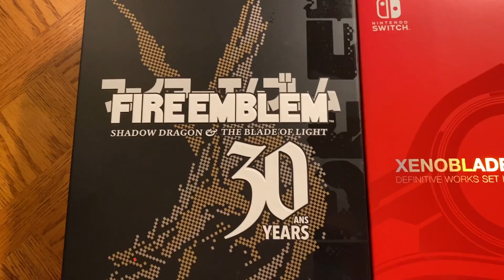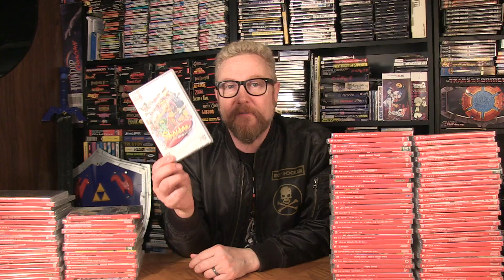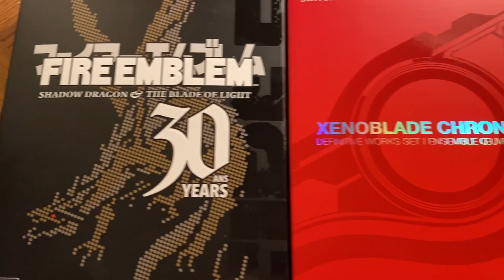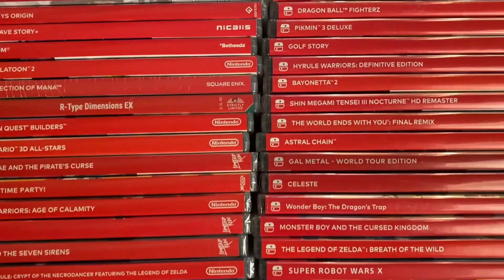SWITCH 5 YEARS COLLECTING - Happy Console Gamer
Johnny talks about his thoughts collecting for the Nintendo Switch for the last 5 years!
Join Johnny Millenium The Happy Console Gamer as he discusses new video games and reviews forgotten games that not many people know about but should!